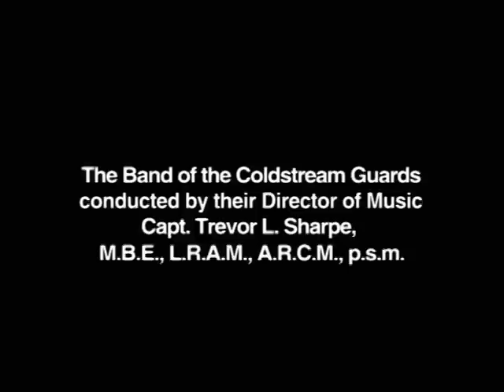Dad's Army - End Credits (Original B&W Series 1)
This is the end credit's from the Black and white series 1 of the hit David Croft and Jimmy Perry sitcom Dad's Army.

You will notice that these credits are quite different from the ones you may be used to.